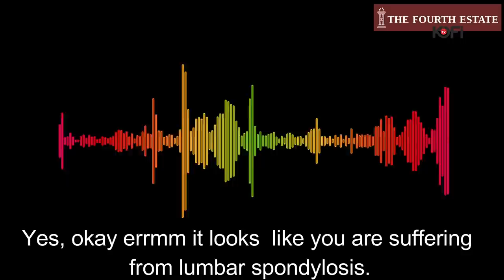THE LICENSED S3X PREDATOR, QUACK PRACTITIONER WITH 3 LICENSES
In The Fourth Estate’s latest investigation, Manasseh Azure Awuni, exposes a licensed health practitioner whose predatory activities have broken the hearts and homes of desperate women who wanted healthcare.

The investigation, which started last year, is due to be published in text and video reports. Below are the schedules:

Part 1 of text: Wednesday, September 22, 2021, at 7:00 GMT.

Part 2 of text: Thursday, September 23, 2021, at 7:00 GMT